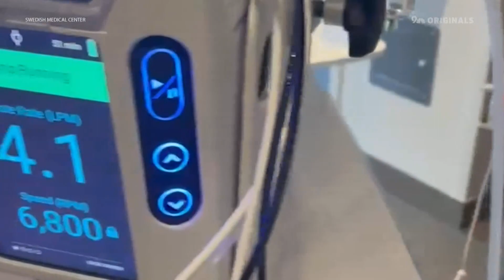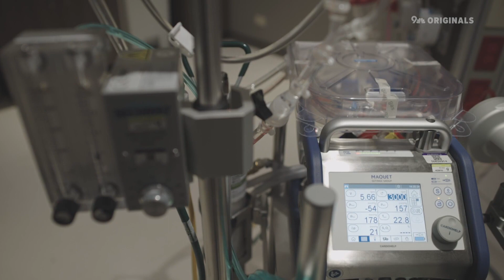'Scientific miracle' unfolds in front of massive health care team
In the midst of the pandemic, hospitals tried all sorts of things to save patients' lives. Few went as far as the ECMO teams in places like Swedish Medical Center.

ECMO is short for extracorporeal membrane oxygenation. It involves pumping blood out of the body, oxygenating it within the machine, and then sending it back into the body.

Doctors have used ECMO for decades to help treat critically ill patients, but in the early days of COVID, few were certain it would play a large role in treating patients during the pandemic.

9NEWS (KUSA) is located in Denver, Colorado.